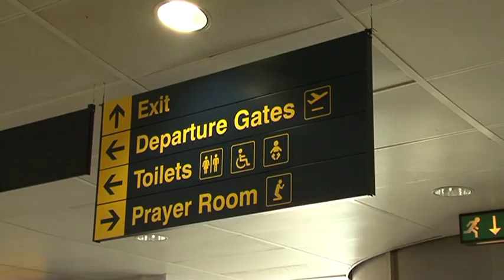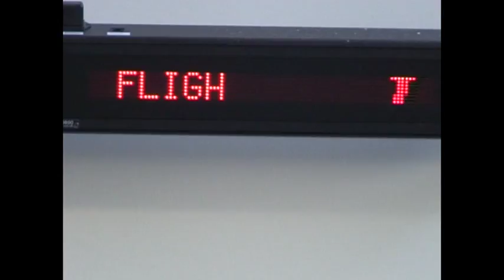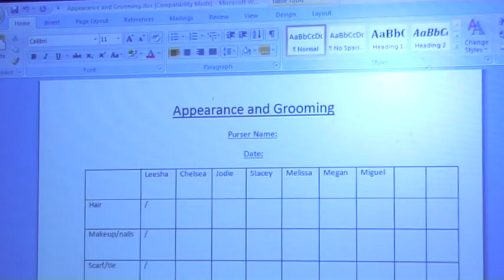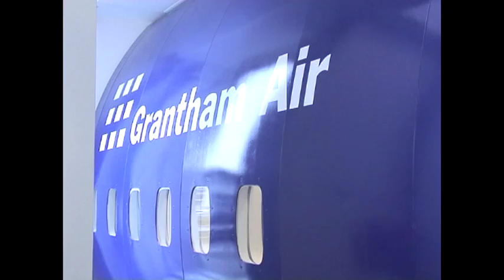Grantham College Student Video - "Airline" Ollie, Stuart & Hayley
A students video showing off Travel & Tourism